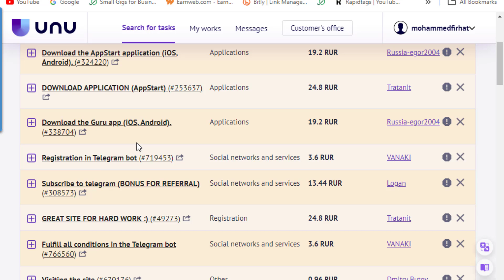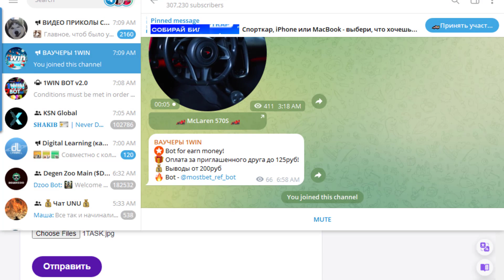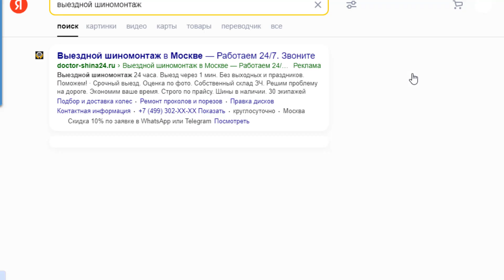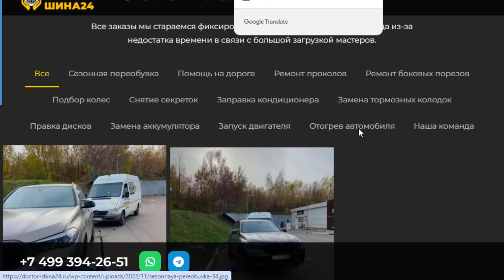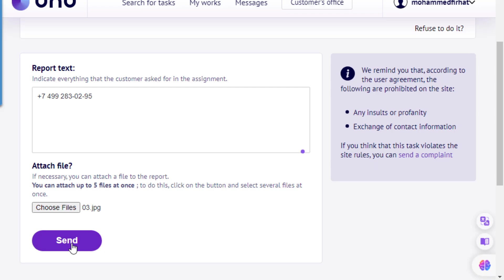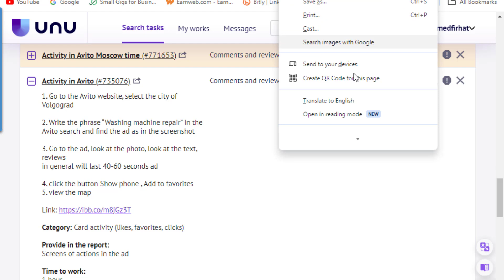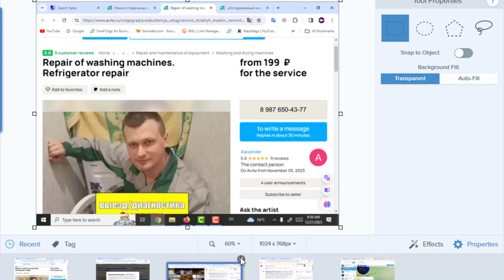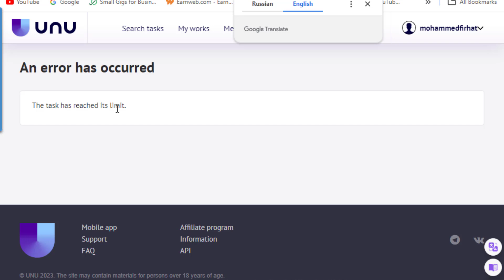خطوة بخطوة شرح أغلب مهام منصه UNI.IM # لمحبى المهمات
لينك الانستجرام
لينك قناة الواتس اب whatapp channel new 2024

لينك المنصه
فيديو اثبات السحب من المنصه
فيديو شرح المنصه
فيديو شرح المهام